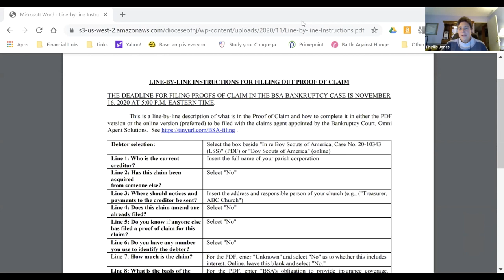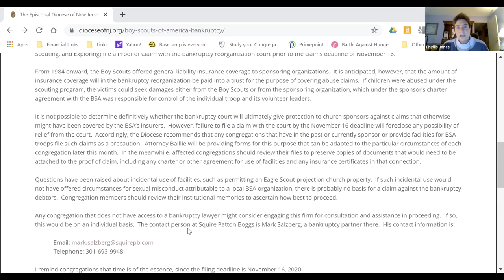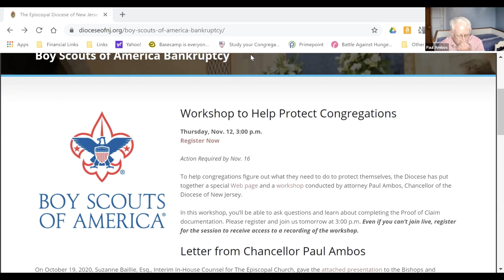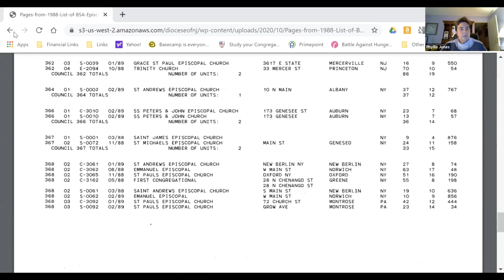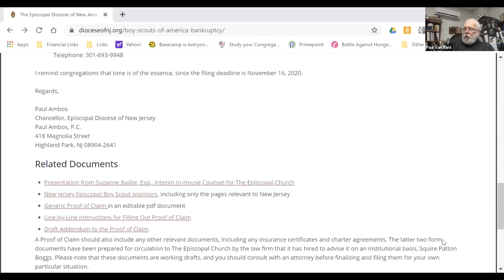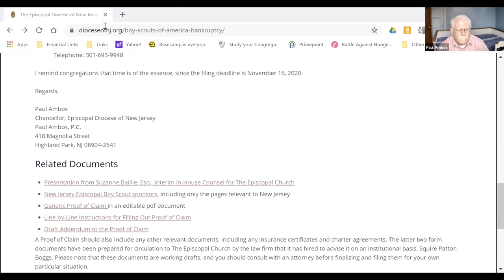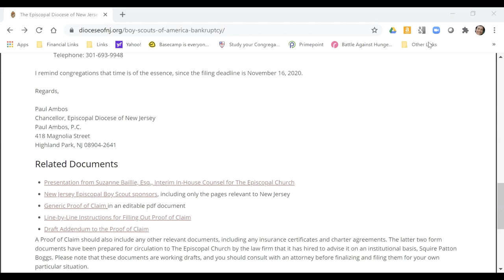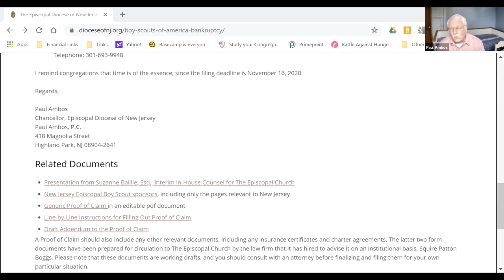Boy Scouts Bankruptcy Workshop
Paul Ambos, Esq., Chancellor of the Diocese of New Jersey, leads a workshop on how congregations should respond to the bankruptcy of the Boy Scouts of America